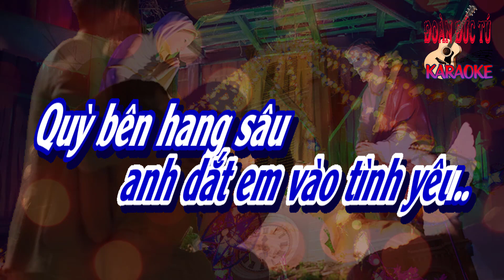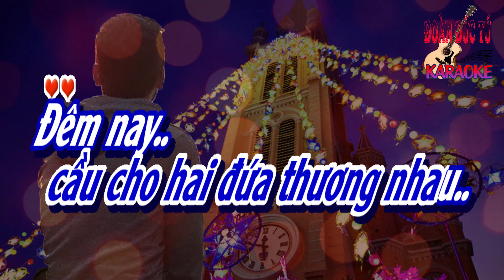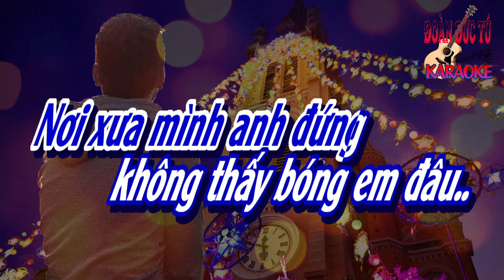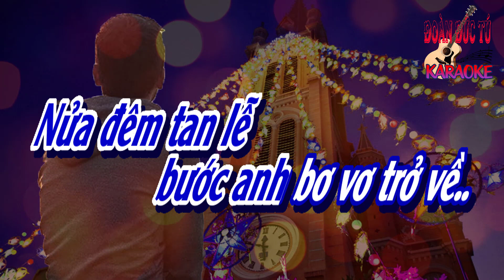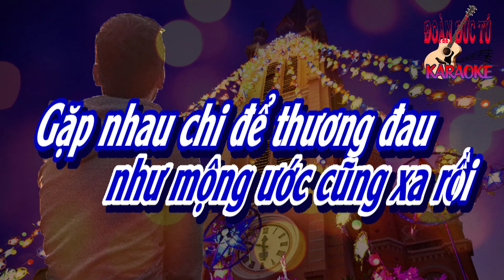karaoke Hai Mùa Noel, sáng tác Đài Phương Trang, hòa âm Đoàn Đức Tú, giọng Nam cao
Cô Bác, Anh Chị Em Ngoài Nước có ý ủng hộ hiện kim cho Kênh xin donate vào:
Cô Bác, Anh Chị Em trong Nước có ý ủng hộ hiện kim Kênh xin nhấn vào chữ: Cảm Ơn
Hai Mùa Noel, sáng tác Đài Phương Trang, hòa âm & tạo karaoke Đoàn Đức Tú, giọng Nam cao
Mùa Noel đó chúng ta quen bên giáo đường.
Mùa Noel đó anh dắt em vào tình yêu.
Quỳ bên hang sâu nghe lời kinh thánh vang cầu.
Nhìn nhau không nói nên câu
vì biết nói nhau gì đâu.

Mùa Noel qua chúng ta chia tay giã từ.
Hẹn nhau năm tới khi Giáng Sinh về muôn nơi.
Mình trao cho nhau hoa lòng nhẫn cưới thiệp hồng.
Dìu nhau xem lễ đêm Đông.
Bên nhau muôn đời em ơi!

Nhưng nay, mùa Noel đến rồi.
Từng đêm anh vẫn nguyện cầu,
cầu cho ta mãi yêu nhau.
Đêm nay giáo đường vang tiếng kinh cầu.
Nơi xưa mình anh đứng
không thấy bóng em đâu.

Nửa đêm tan lễ bước chân bơ vơ trở về.
Chợt nghe nước mắt rơi ướt trên bờ môi khô.
Rồi Noel qua như mộng ước cũng xa rồi.
Gặp nhau chi để thương đau?
Yêu nhau sao đành xa nhau?